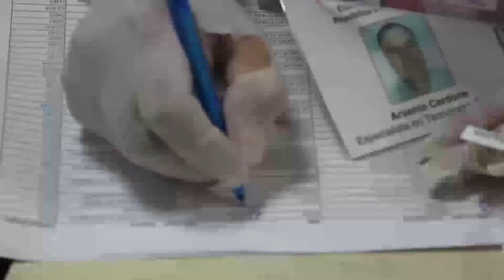JCE y OEA firman hoy acuerdo auditoría al voto automatizado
La Junta Central Electoral (JCE) y la Organización de Estados Americanos (OEA) firmarán hoy, a las 3:00 de la tarde, el acuerdo para la realización de la auditoría al proceso de voto automa­tizado utilizado en las sus­pendidas elecciones muni­cipales del 16 de febrero. El acuerdo se rubricará en la sede de la JCE por el presi­dente de ese organismo, Ju­lio César Castaños Guzmán, el secretario de la OEA, Luis Almagro. Ayer el subdirec­tor de Informática de la JCE, Johnny Rivera, leyó el cri­terio de escogencia de má­quinas que adoptará la OEA para realizar el proceso cien­tífico, el cual consta de elegir 80 equipos de manera alea­toria. De esos 80 equipos; 20 pertenecen a los apara­tos que nunca presentaron inconvenientes, otros 20 co­rresponden a los que sí mos­traron fallas y nunca se arre­glaron, unas 20 máquinas automatizadas que al prin­cipio estuvieron defectuosas pero que finalmente funcio­naron y otros 20 pertene­cientes a los del backup.